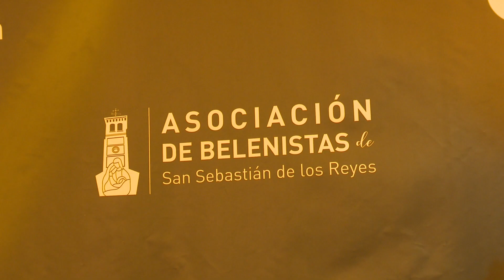Hacia Belén también se va desde Sanse: reclamos belenistas por la ciudad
San Sebastián de los Reyes cuenta con un icono navideño inigualable: su Belén Monumental. Pero también hay reclamos belenistas por toda la urbe. En la Plaza de la Constitución, el Consistorio -que está promoviendo un programa de actividades con más de 80 propuestas- acoge su particular Nacimiento. Se puede contemplar mirando al cielo entre el edificio de El Caserón y el Ayuntamiento.

Y, saliendo desde aquí, las calles y avenidas por el casco histórico y los núcleos comerciales ofrecen también escaparates protagonizados por el Pesebre y la imagen del Niño Jesús. La creatividad unida a la simbología de estas fiestas sorprende no solo en las casas o los colegios de Sanse, sino tras algunas cristaleras. Una invitación a compartir el espíritu navideño, que brilla definitivamente en el Belén Monumental.

La Asociación de Belenistas de San Sebastián de los Reyes ha dedicado más de 8.500 horas de trabajo a esta nueva obra de arte, una superficie de 123 metros cuadrados que se puede visitar de forma gratuita hasta el 6 de enero de 2023. Más de 500 figuras y cientos de detalles conforman esta experiencia inmersiva para deleitarse en el Centro Municipal Polivalente ‘Francisco Martín’. Un broche estelar a un paseo improvisado por los Belenes de Sanse.